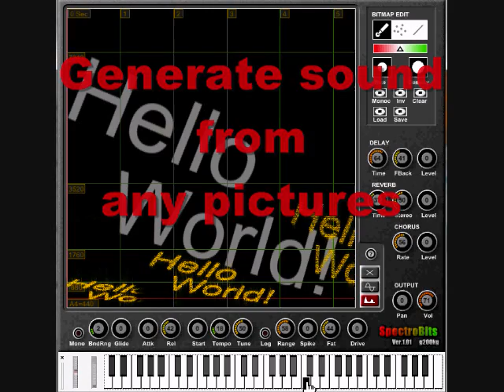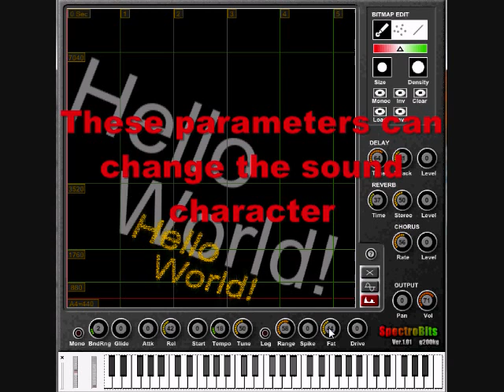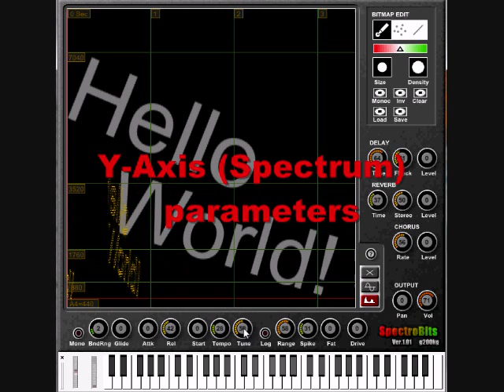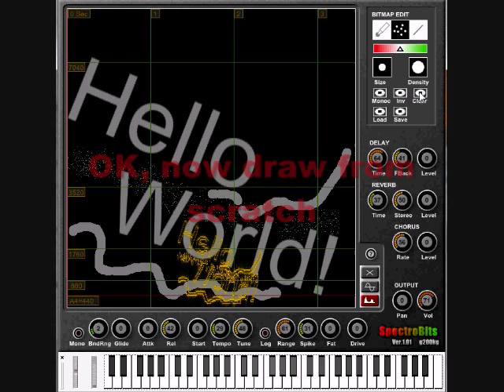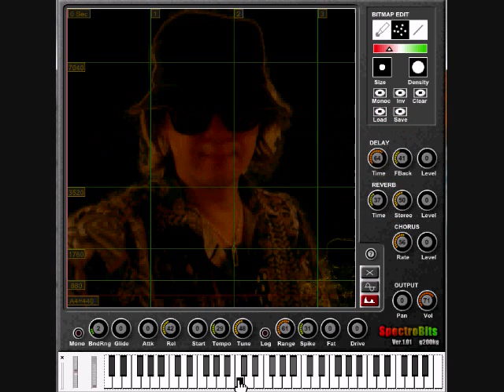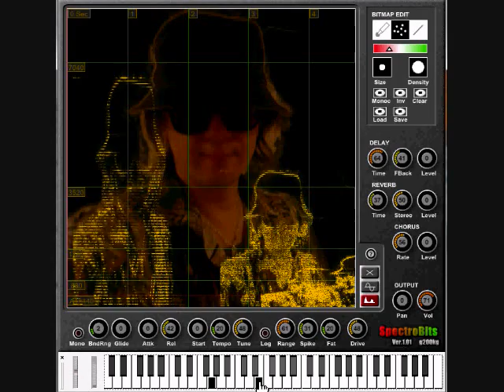SpectroBits Demo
SpectroBits is a "Spectrogram" based Synhtesizer.
That means a Spectrum by time graph.
Generate sounds from any pictures.
Written as an entry into the KVR Developer Challenge 2009.